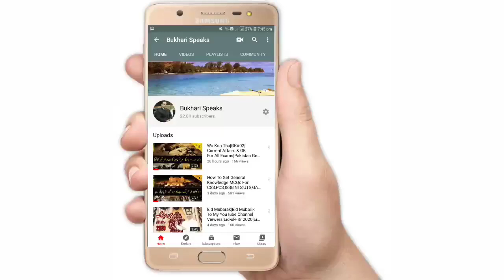How To Get Admission in Cadet College Petaro|CCP Main Dahla Kase Le|Top Cadet College in Pakistan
Hi Everyone
I M Raza Bukhari & You Watching Bukhari Speaks YouTube Channel

In This Video, I Have shared How To Get Admission In Cadet College Army School Age Limit Apply online APS Muree Syllabus Tutorial, etc People often asked me How To Get Army Officer Training to tell us about Army Officer Ranks How To Get Success how to get admission to a military school for kids & Cadet college Petaro admission 2020-21Criteria. I Told them in January February every year to open new admission in cadets colleges of Pakistan as the new session academic Year as well as the calendar year. As new admission for class 4th age limit below 9 years Class 5ht age limit 9 to 10 years class 6th age limit 10 to 11 years 7th class age limit 11 to 12 years 8th class age limit 13 to 14 years and class 9th age limit 14 to 15 years respectively. You can get admission for your Kids.

People often asked me how to get admission in cadet college Petaro or Military college Petaro main Dakhla kase late hain and cadet college admission detail kya hai. I said admissions open in cadet college Petaro where you can get admission for your child in the above-mentioned classes age vise and according to their rules and regulations.

Students want to know about cadet college preparation in academics and online as well as with cadet college teachers as admission open for Male students and Female students respectively as both can apply for admission here you can see top cadet colleges in Pakistan where you can apply online and discussing tips and tricks to get admission in cadet colleges military.

Students agar ap log cadet college main admission Lena chahty hain to es video main top cadet colleges of Pakistan k bare mein bataya Gaya hai video ko complete watch kare ap ko pata chale ga k ap ko kis college mein admission Lena chahye. Students often asked me, sir, in which cadet college of Pakistan we can get admission here are the complete guide and guideline for all those students who want to become a military commissioned officer through any of cadet college admission and want to know all procedure of ISSB as well as Inter services selection Board Criteria.

People often asked me army school admission kase Hota hai Army school admission process kya hai Test kase Hota hai Army school admission test aur Military school admission fee kitni hoti hai army school admission 2020 kesa ho ga Army school admission form Kahan se milta hai army school admission age limit kya hai army school admission 2020-21 kase Hasil Kiya Ja Sakta hai
army school admission form for class 6 Kahan se le army school training Kahan hoti hai army school of logistics Kuldana Petaro main kon kon se courses hote hain ...in sab, swalon k jawab janiye video main and leave your kind comments to please for the betterment of our content and Channel as well.

Have a very good day...Take care of yourselves
Thanks and Regards
Raza Bukhari

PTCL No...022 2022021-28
Mob No...0300 0654480
32-Km Haidarabad Jamshoro Petaro Sindh Pakistan